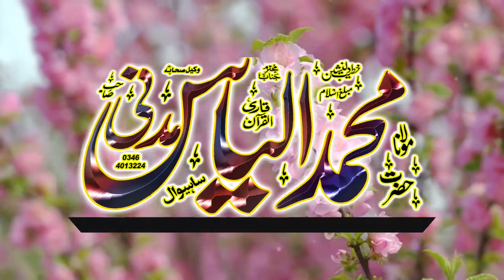mualana ilyas madni new bayan 2019 || Fikre akhrat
mualana ilyas madni new bayan 2019 topic Fikre akhrat by albadar islamic center ulama ahlehades bayanat and islamic video channel
molana ilyas madni new taqreer 2019